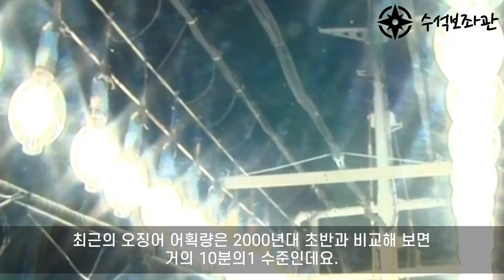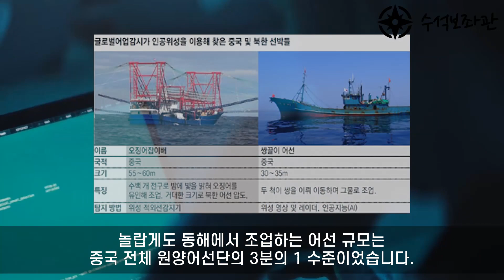위성에서 촬영된 동해바다의 충격적 사진, 민폐국가의 진실이 드러나다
여러외신들의 국내외 소식을 알려주는 채널입니다

실시간급상승동영상1위,일본불매운동,불매운동 일본반응#해외반응#인기급상승동영상1위#韓国,일본불매운동,불매운동반응#일본 반응#日本#japan#korea#셀트리온